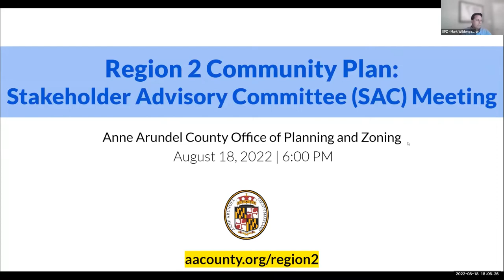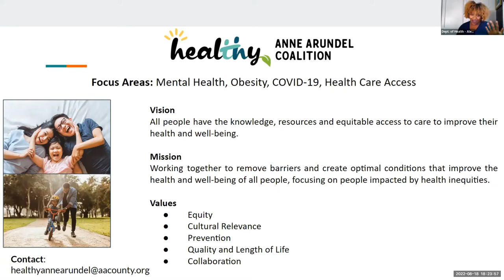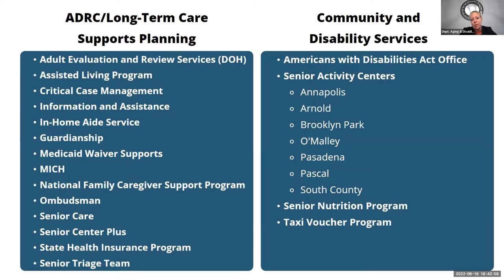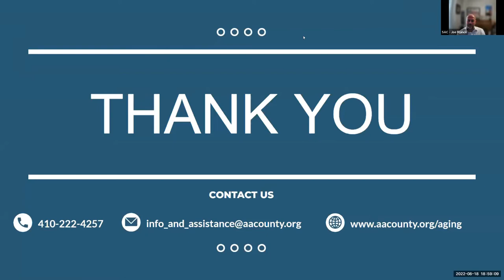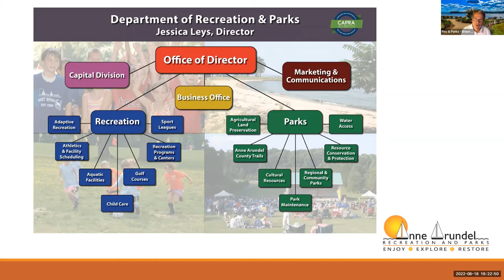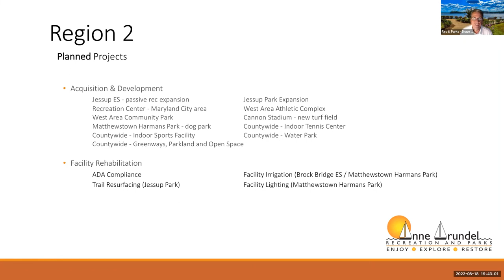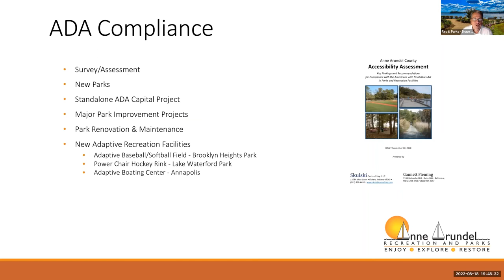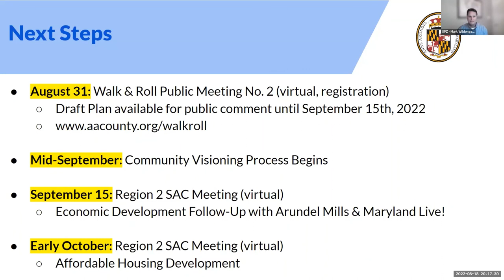SAC Region Plan Meeting | Region 2 | August 18, 2022